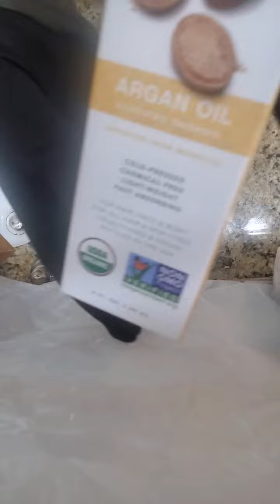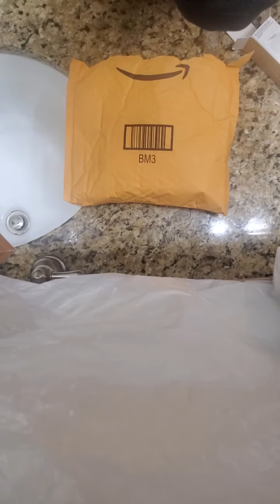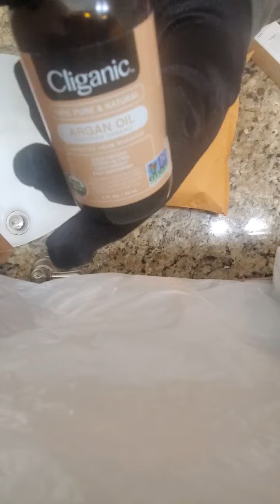Unboxing Cliganic Organic Argan Oil, 100% Pure | for Hair, Face & Skin | Cold Pressed Carrier Oil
Description

Argan oil - beauty oil for skin and hair
Some people use argan oil for nails as well